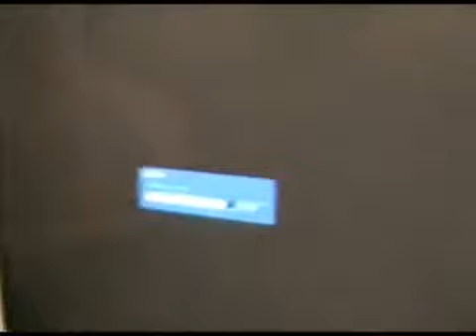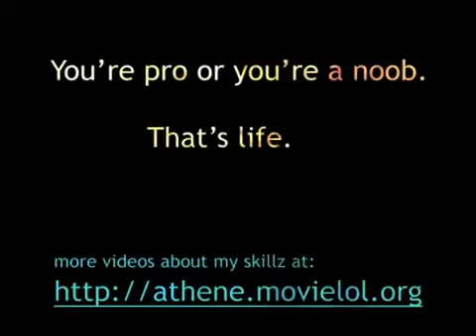ATHENE #33 pwns Counter Strike